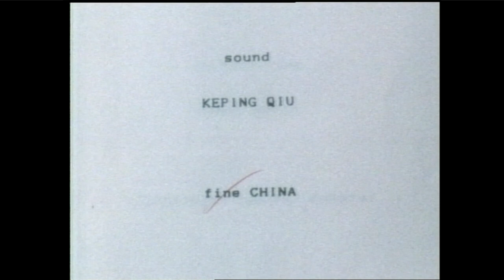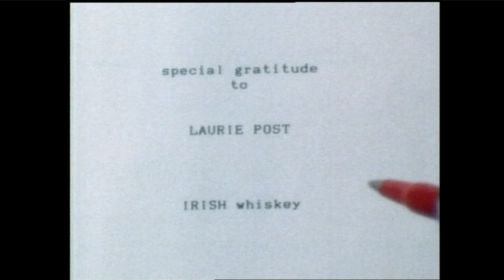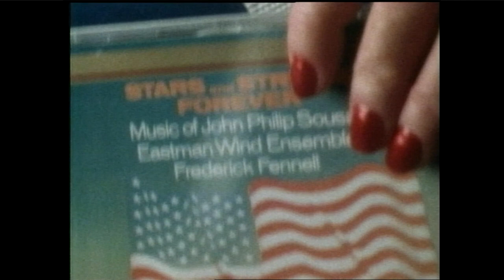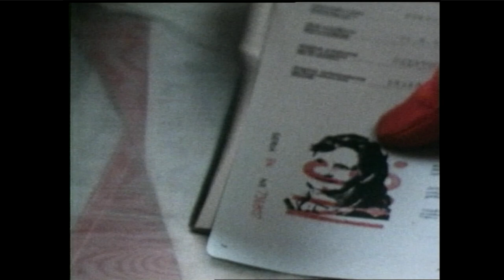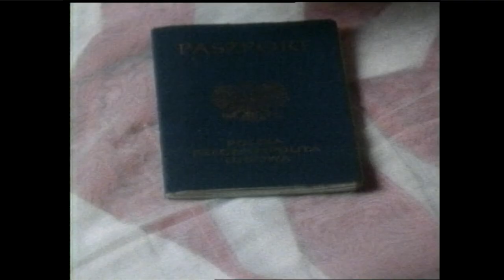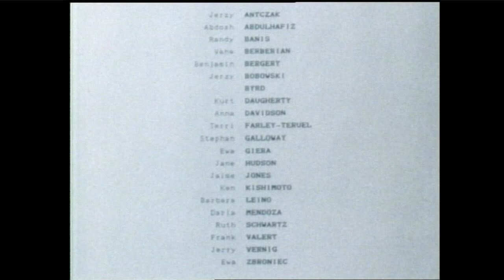How to be American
an American Dream through a European lens

starring Barbara Krafftowna
produced and directed by Krystoff Przykucki
written by Miklos Vamos
cinematography by Yvo Kwee